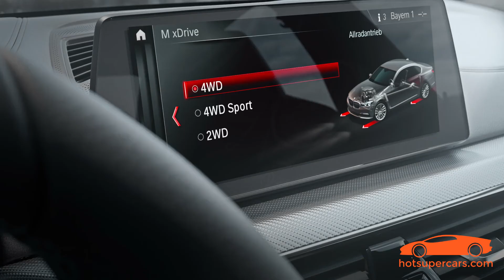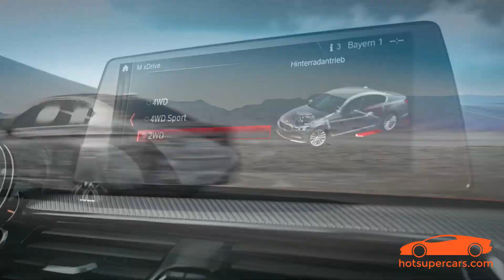The New BMW M5 F90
The M5 has always been on rear-wheel drive, which many drivers love about it the most. But BMW says that 4WD on the 2018 BMW M5 will make for increased agility and sportiness. The new BMW M5 will have 600 horsepower with 520-pound-feet of torque. All in all, BMW assures it will be much faster than its predecessor.